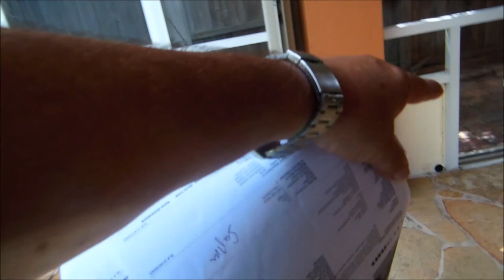QUIERE CASA O APTO EN FLORIDA,PRIMERO EL PRESTAMO